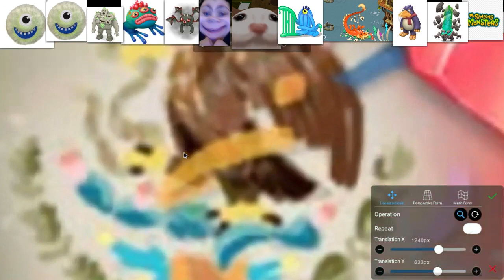Is That A New Monster Coming To The Game???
My Singing Monsters Friend Code: 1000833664DG
Submit My Friend Code In The Refferal For Free Diamonds!

My Singing Monsters (MSM)